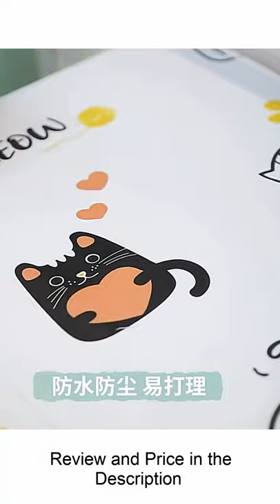2021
Waterproof Microwave Oven Covers